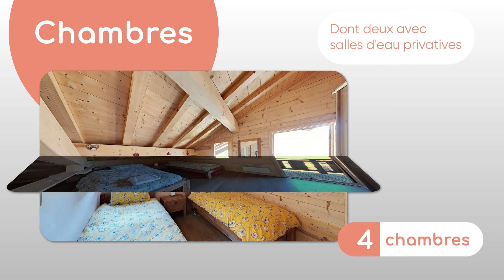A VENDRE CHALET DE STANDING AVEC 4 CHAMBRES AU PIED DES PISTES DE SAINT JEAN D’AULPS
Embrassez le luxe de la vie en montagne avec ce chalet exceptionnellement bien situé, idéalement niché au pied des pistes de la station de Saint Jean d’Aulps-Roc d’Enfer ; domaine Franco-Suisse des Portes du Soleil. Cette propriété offre non seulement un accès rapide aux pistes de ski, mais également un cadre de vie somptueux dans un environnement naturel préservé. Découvrez le confort moderne associé à l'authenticité d'un chalet alpin traditionnel.

Construit en 2014, ce chalet a été méticuleusement conçu avec des matériaux de première qualité pour garantir durabilité et confort. Les pièces ont été aménagées de façon astucieuse et avec de nombreuses ouvertures afin de profiter au maximum de la luminosité naturelle des lieux : Plus de 10h30 de luminosité naturelle moyenne par jour (voir certificat).

Avec quatre chambres spacieuses dont deux suites parentales, cette propriété offre amplement d'espace pour accueillir la famille et les amis dans le plus grand confort. Sa grande terrasse de plus de 85m² et exposée Sud-Ouest saura aussi vous séduire.
Tout cela en fait un chalet idéal si votre projet est d’avoir un pied-à-terre dans les Alpes Françaises et pour de la location saisonnière.

Au rez-de-chaussée, vous trouverez :
-Un hall d’entrée avec des rangements
-Un coin buanderie avec un sèche-chaussure électrique
-Un dégagement avec placard intégré
-Deux chambres
-Une salle d’eau avec douche, lavabo et radiateur sèche-serviette
-Un toilette indépendant avec lave-mains

Au niveau supérieur :
-Une large pièce de vie avec cuisine équipée, ouverte sur le coin séjour avec le poêle à bois ; et donnant accès à la terrasse

Enfin, au dernier étage :
-Un dégagement
-Deux chambres parentales avec rangements et balcon, et chacune avec un accès à une salle d’eau privative comprenant douche, lavabo, toilette et radiateur sèche-serviette

EN EXCLUSIVITE CHEZ ALPESVENTE

Contactez Clément au 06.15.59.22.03 pour plus d’informations ou pour organiser une visite.